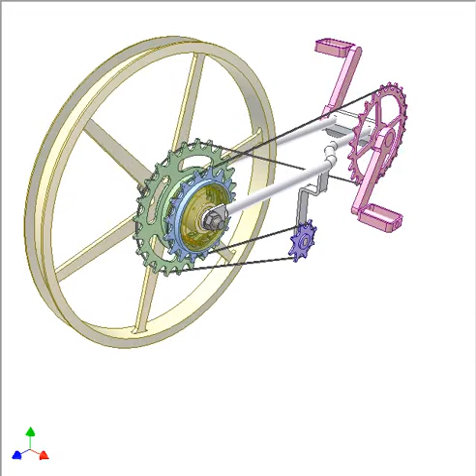Retro-direct bike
This provides a second gear ratio when pedalling backwards for climbing steep inclines.
A single chain (represented by the black line) wraps around pink chainring, violet idle sprocket and two sprockets (in blue and green). The two latters belong to two freewheels mounted in the same direction. The freewheel hubs are fixed to the bike rear wheel.
Only one freewheel is engaged at a time, while the other spins backward freely. Since the chain wraps around the second sprocket in the opposite direction to the first sprocket, the cyclist needs only to pedal backwards to engage it.
There is a small amount of out-of-line for the chain.
The video shows:
1. Pedalling forwards: the rear wheel turns forwards fast.
2. Stopping bicycle.
3. Pedalling backwards: the rear wheel turns forwards slow.
In fact it is the mechanism for converting two way rotation into one way rotation of different speeds.
Disadvantages:
- Noise when pedalling, because one of the two cogs is always freewheeling while the other drives the bike.
- It's not possible to position the pedals without lifting the rear wheel. That's because both pedalling directions are used.
- The bike will also refuse to be rolled backward. That's because both freewheels will engage and fight each other through the chain and the chainring.